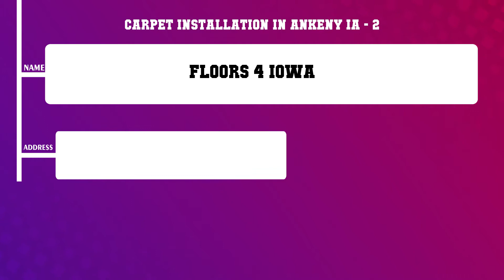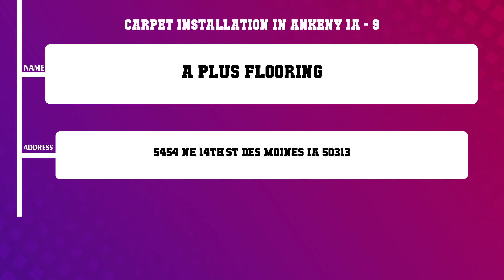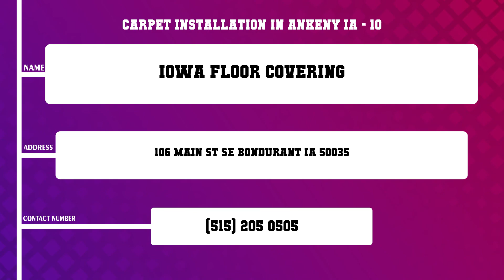Top 10 Carpet Installation in Ankeny, IA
Top 10 Carpet Installation in Ankeny, Most popular Carpet Installation in Ankeny, IA, What are 10 best Carpet Installation in Ankeny City?

List of Business/Service Listed in this Video related to Carpet Installation:
Lifestyle Flooring Inc
Floors 4 Iowa
The Flooring Guys
Carpet One
Haines Carpet Service
Andre s Carpet
Harvey s Flooring
Louie s Floor Covering
A Plus Flooring
Iowa Floor Covering

Content of this Video:
10 Most Famous Carpet Installation in Ankeny IA
Best 10 Carpet Installation located near Ankeny
Ankeny Top Business related to Carpet Installation